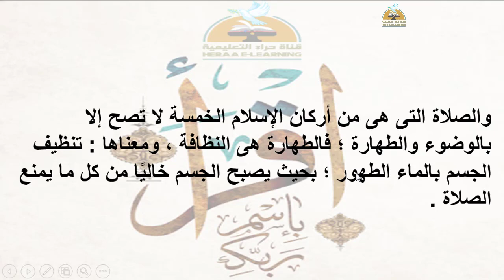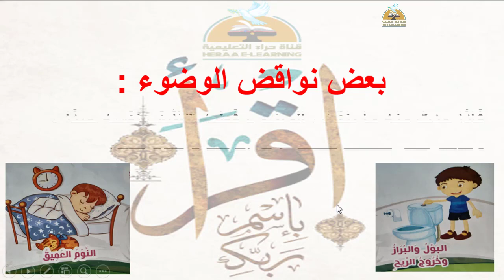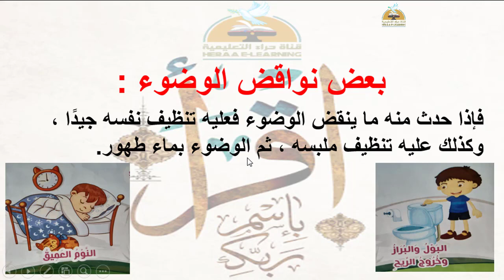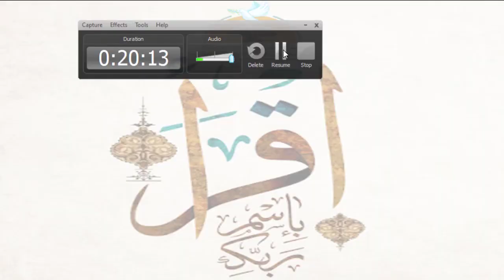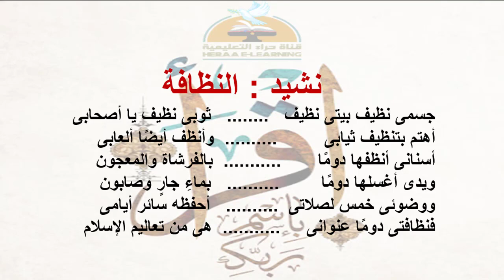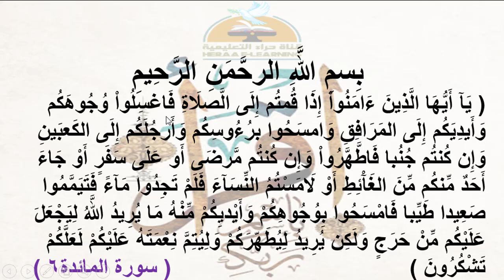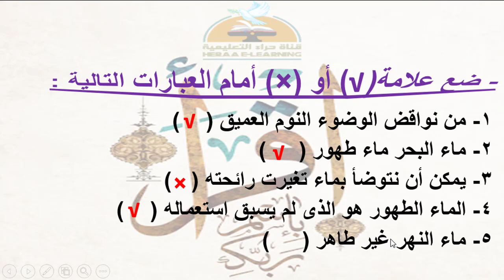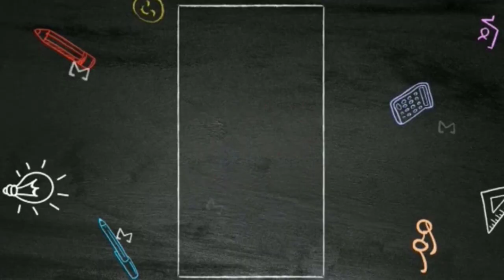الطهارة - تربية دينية - ثانية ابتدائي